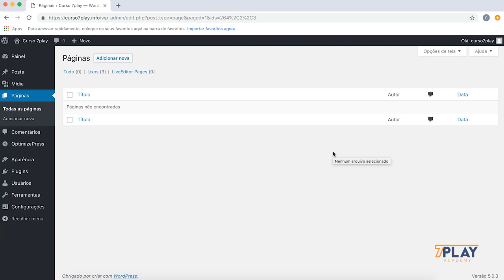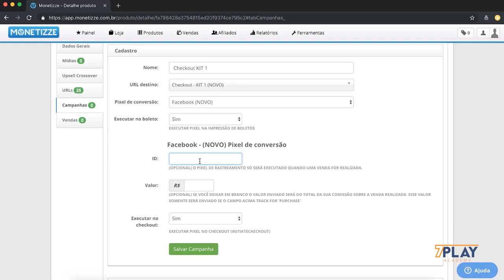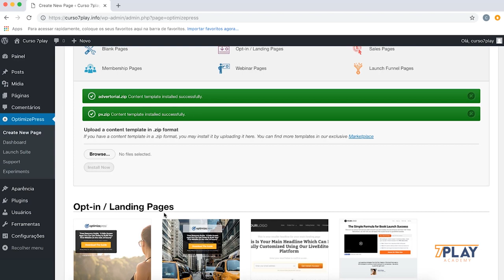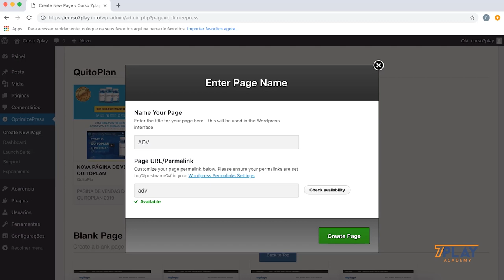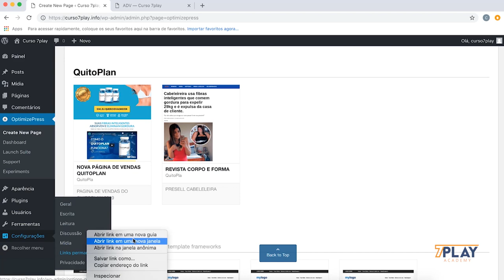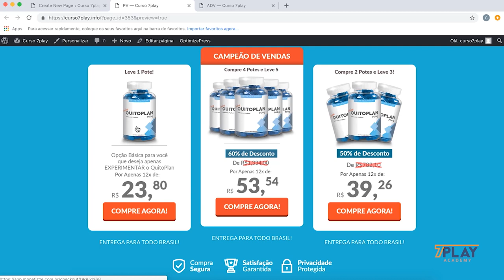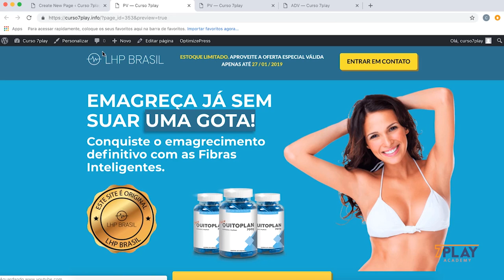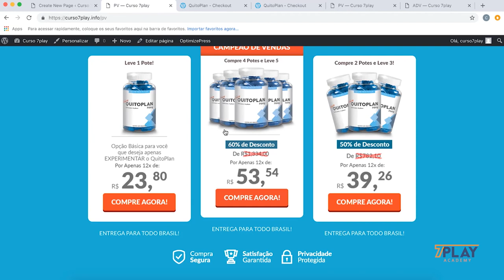Campanha e Estrutura - Criando campanhas e estrutura própria.